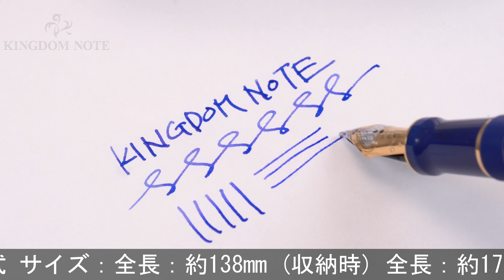PARKER パーカー 万年筆 デュオフォールド ラピスラズリGT センテニアル M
生産終了品1927年に誕生した「デュオフォールドラピスラズリ」は、古代から装飾品として使われていた原石“ラピスラズリ”

本体材質：アクリライト
ペン先材質：18金
字幅：M(中字)
機構：カートリッジ、コンバーター両用式
全長：約174mm (筆記時)
胴軸径：約13mm
キャップ径：約15mm (クリップ除く)
最大径：約19mm (クリップ含む)
重さ：約30g
付属品：コンバーター